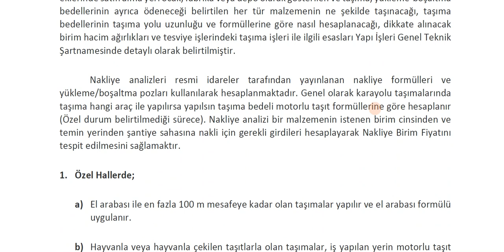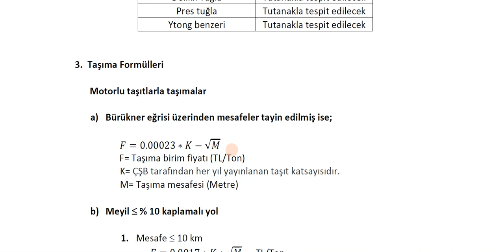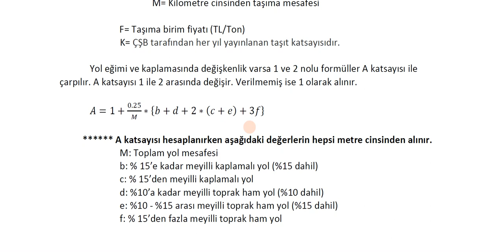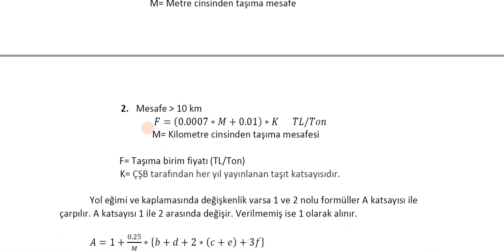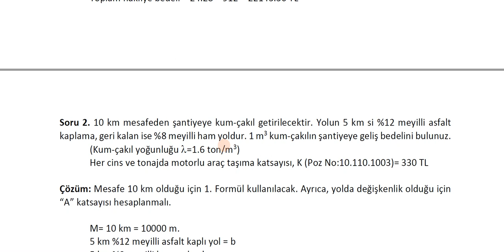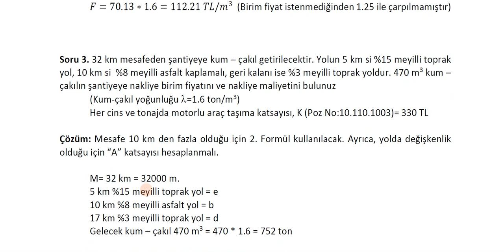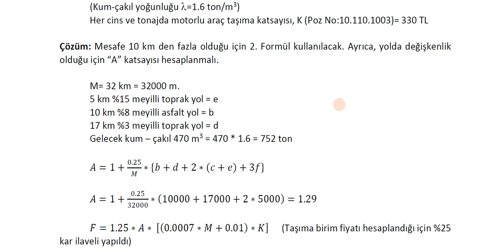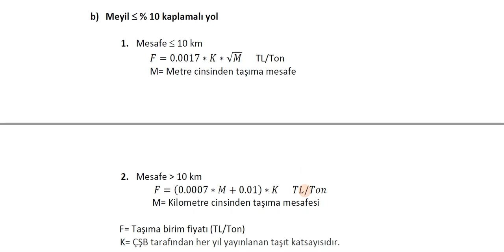MALZEME TAŞIMA NAKLİYE HESABI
Araçla nakliye hesaplaması